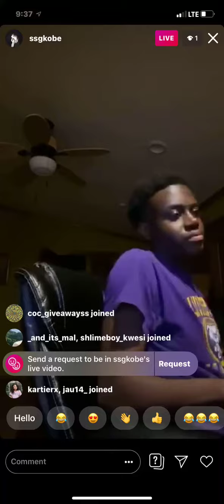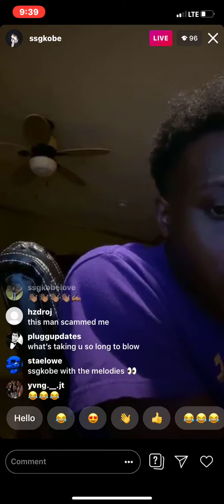SSGKobe - After Party (Unreleased Live)